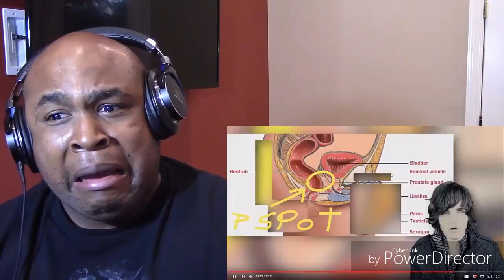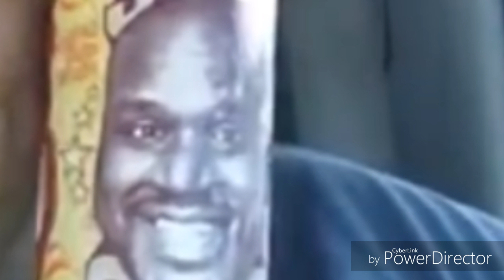Random clips i found/made... Attempt at Comedy 1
Like the video if you laughed.